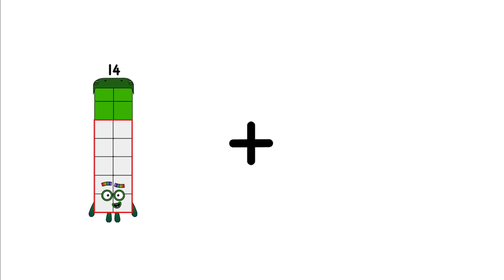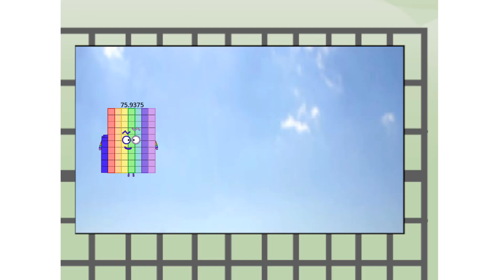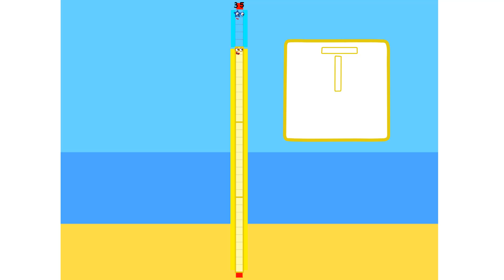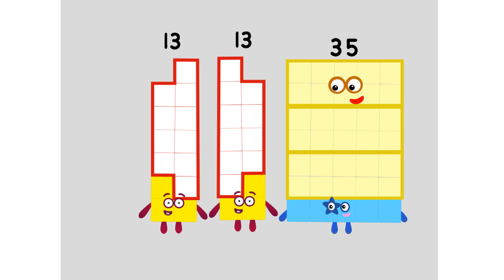Numberblocks Math: Learn Adding Numbers | Numberblocks Sneezes | LEVEL 2 | #688